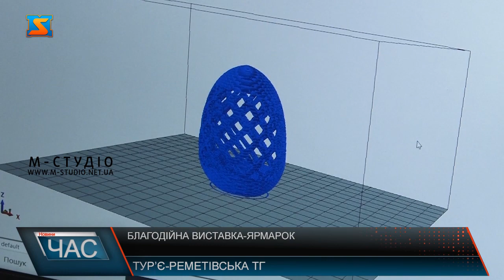Благодійна виставка-ярмарок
Різноманіття писанок, виконаних у різних техніках  - вражає! Тематична виставка-ярмарок відкрила свої двері напередодні Великодня у Тур’є-Реметівській школі. Поруч – майстрині з досвідом проводять майстер – класи з писанкарства. Не тільки традиційні писанки, на виставці – є і сучасні. Ось, до прикладу, -у роботі 3-Д принтер! Не писанками єдиними дивували тут гостей. Усі атрибути Великодня до уваги відвідувачів! Облаштували і тематичну фотозону А ще майстер-класи з випікання пасок та закарпатської традиційної грудки. Усе тут – продається! Адже захід – має високу мету!  У такий спосіб бережуть традиції краю та передають досвід з покоління у покоління! Благодійна виставка- ярмарок зібрала чимало відвідувачів! Відкрили захід урочисто.  На гостей чекала також культурно-розважальна програма.